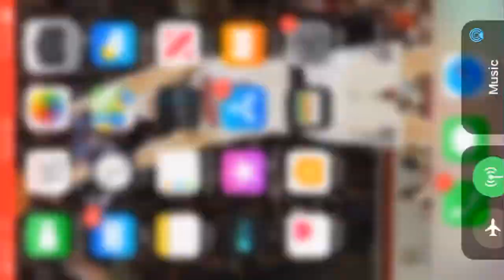Panini fortnite montage